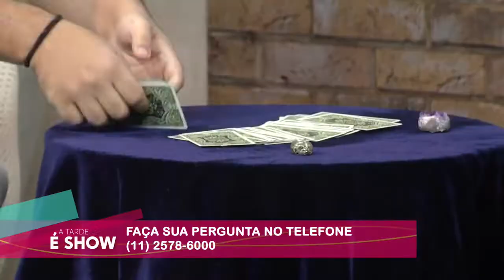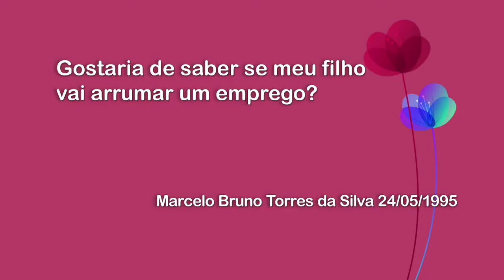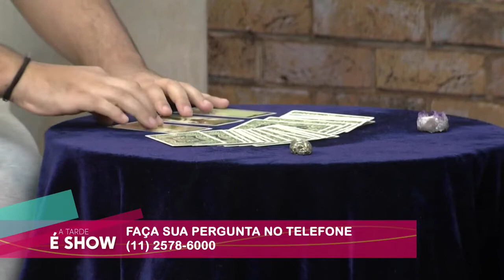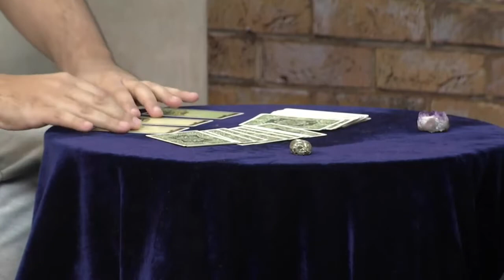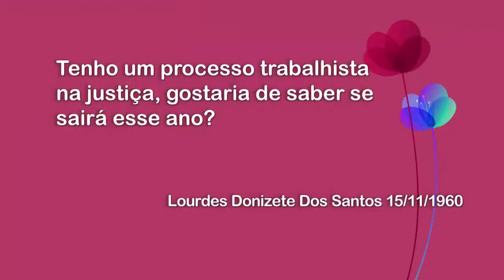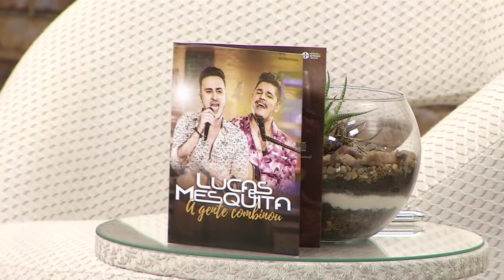RELEMBRE !!! A Tarde é Show com Nâni Venâncio e o Oraculista Max Miliano Melo